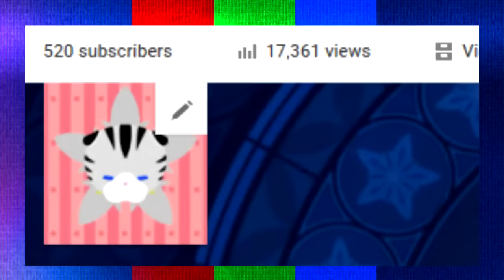500 Subscriber Giveaway!